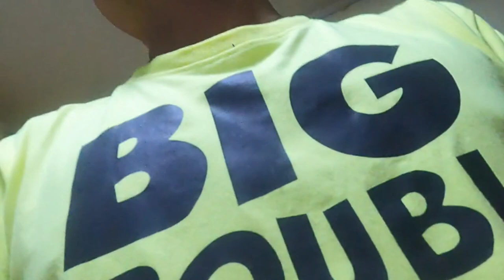Muscat My Room Tour || Before Room NO,10 Now 22 || facility Inside Lets Go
hello everyone

  Muscat My Room Tour ||
 Before Room NO,10 Now 22 ||
facility Inside Lets  Go ||